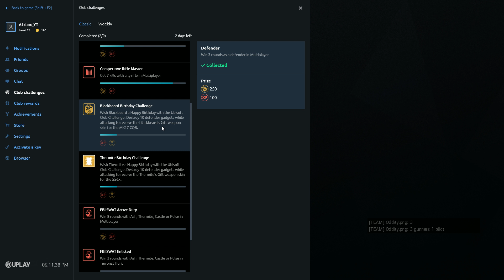Rainbow Six Siege -found a hacker again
i found another hacker but i've never seen this before